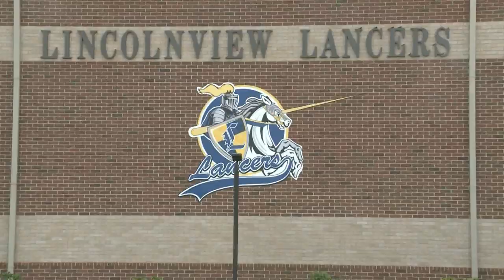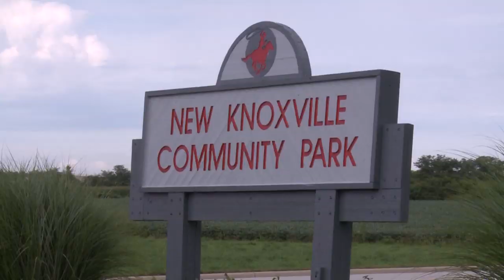On The Pitch - New Knoxville Soccer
WOSN's weekly soccer show returns to take a look at action on the pitch from the past week. New Knoxville also joins Matt in studio to talk about how their season has gone so far.